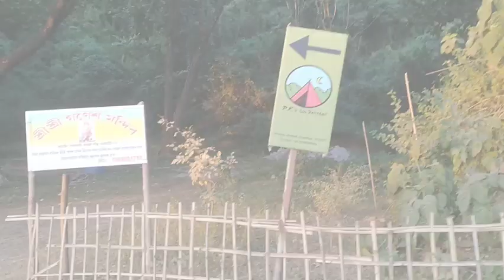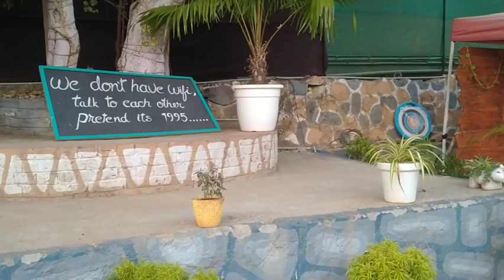ngahak koirure water fall leiramdre (Guwahati)🤭🤭....Cachar vlogs